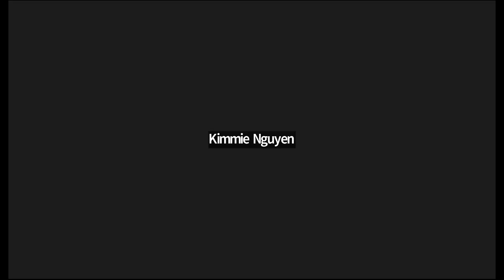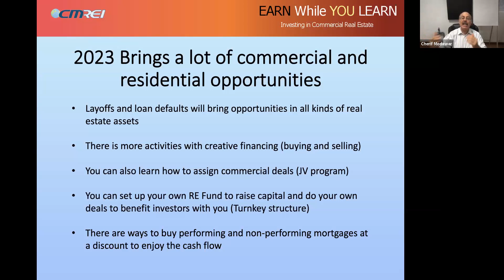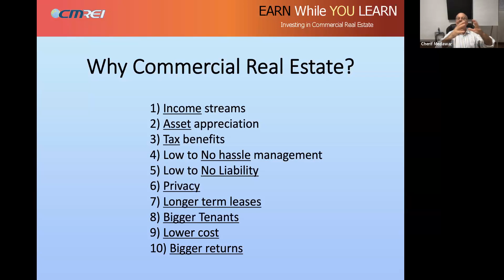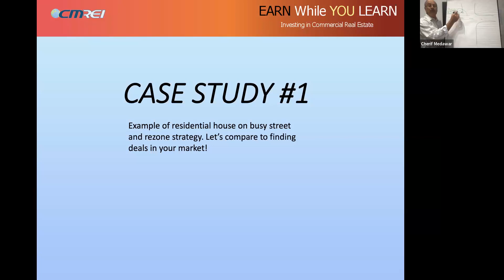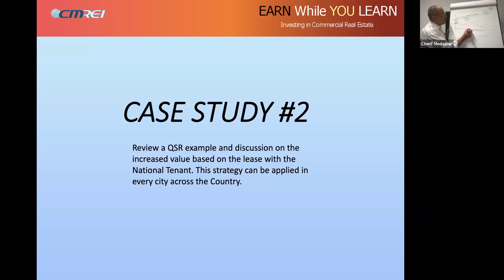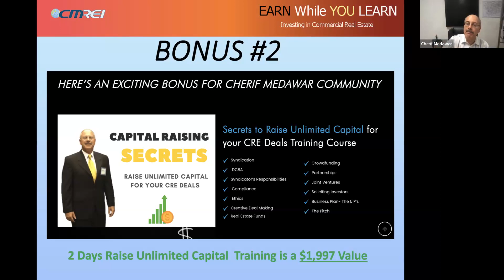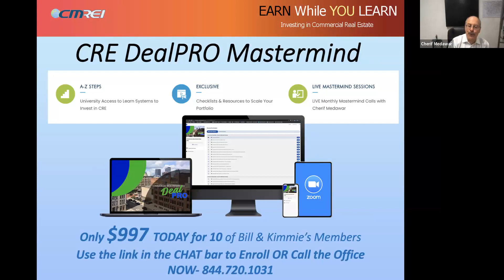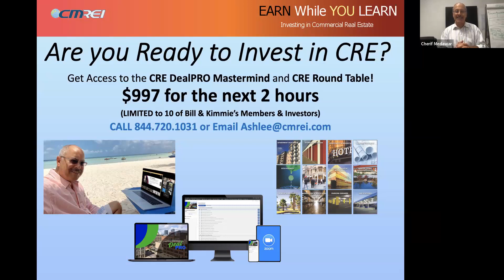Cherif Medawar: Uncover the Secret Strategies to Turn a Good Commercial Deal into a Phenomenal Deal!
LIVE Educational Webinar presented by GoDreamVest.

Cherif Medawar, Real Estate Fund Manager, Trainer, Author and Investor presents his System to invest in Commercial deals in your market.
He covers:
-FACTS System
-Why he prefers Commercial over residential
-The power of RE Funds and the STRUCTURE
-Economic Immortality
-Creating Commercial from residential- "Look at residential and think Commercial."
-Case Studies